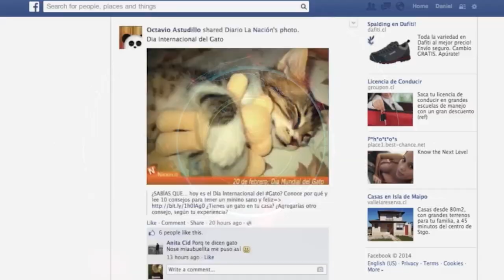les véritables raisons de l'arrêt et la libération de Lolo Beauté